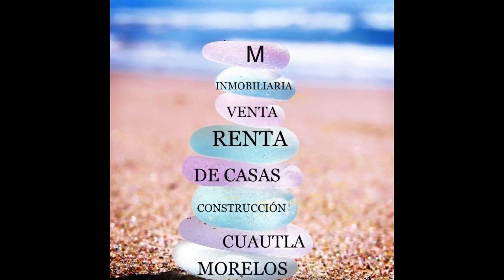X $ 1,450,000 TLAYACAPAN MORELOS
CLAVE TK 50
💲💥Gran oportunidad de compra 💲

☀️🌻TLAYACAPAN Morelos 🌻☀️

💲💰1,450,000💰💲

✍️🖊️Sección de Derechos ✍️

🏠1 NIVEL 🏠

🪞🛋️Sala🛋️🪞

☕🫖Comedor 🫖☕

🥘🫕 Cocina  🫕🥘

2 Baños 🚽🚿🛀

🧴Medio baño 🚽

🎷Terraza🎻 🎨🖌️🧘

🏠2 Nivel 🏠

🛌4 Habitaciones🛌

✨Bondades de la propiedad😱

💧Cisterna  de 15,000 litros 💦

Fosa séptica 🕳️

🌺🌸🌻Jardin amplio 🌹🌼

🌳🌳🌳Árboles frutales 🍋🍏🥭

🌺🏡Tenemos esta y muchas propiedades más 🏡🌺

📃💥Mostramos las propiedades a cualquier día y hora de la semana 💥📃